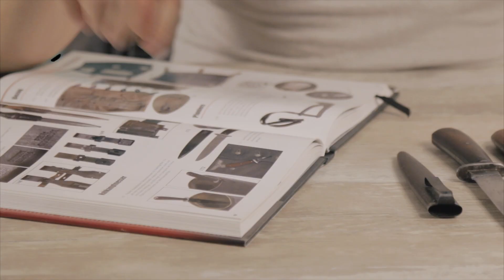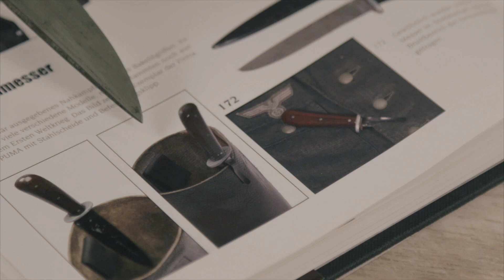Боевой нож Puma. Оценка военного антиквариата.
Как проводится экспертиза антикварного холодного оружия? На что обращают внимание при покупке немецкого боевого ножа. Сколько стоить оригинальный нож Puma?Преимущества и недостатки оцениваемого экземпляра.

Если есть вопросы, задавайте! Буду рад ответить.

Следите за нами в Instagram - @warstory_ru